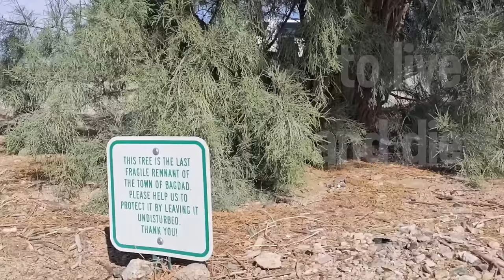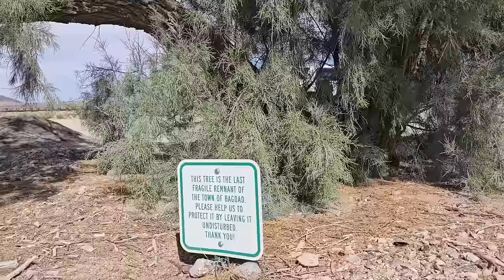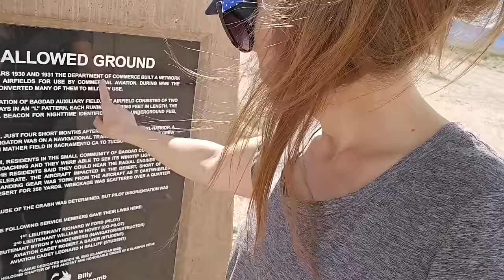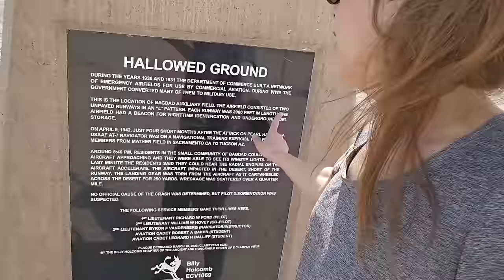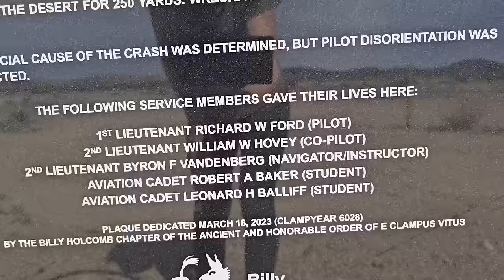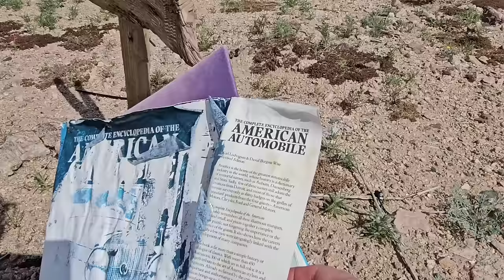Bagdad, CA: Route 66 Ghost Town and Site of a Tragic Military Death in the Desert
There's not much left of the old ghost town of Bagdad, CA -- just  one tree, a few graves in the old cemetery... and a memorial to a fallen serviceman who suffered one of the most tragic deaths in recent military history.

Bitcoin link:
3H4kzyPxMEwNGNgntSpCQGDEj6xMADUUYC

Credits:
Theme song by Michael Saint-Leon